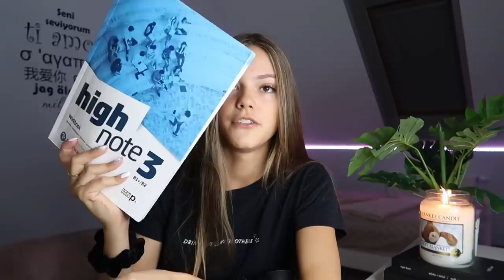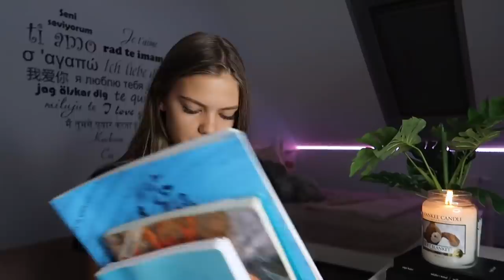co jest w mojej torebce do szkoły?